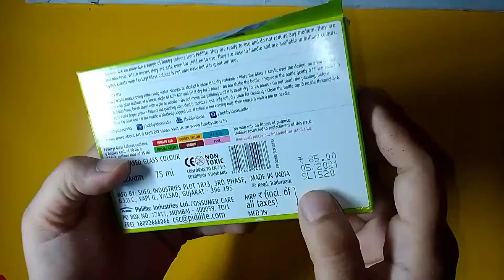Glass Colours।।6 Shades।।glass